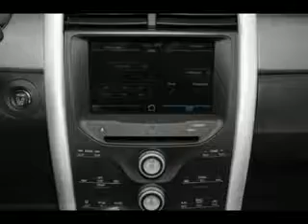Used 2011 Ford Edge Mesa AZ 85201